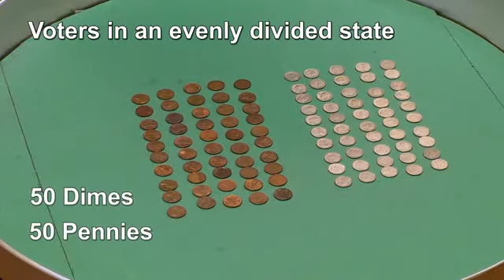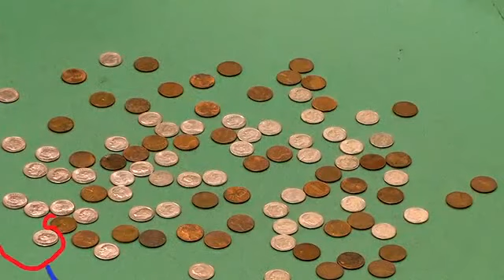Pennies and Dimes -- Video Cracking and Packing Explanation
Two-minute demonstration of the simple math trick used to gerrymander voting districts.

An excerpt from the film, "Line in the Street."